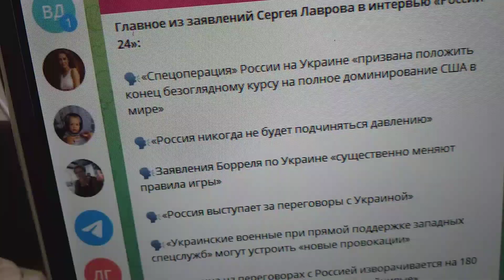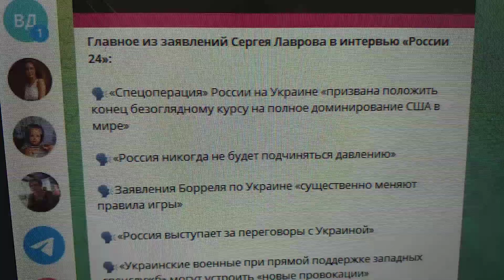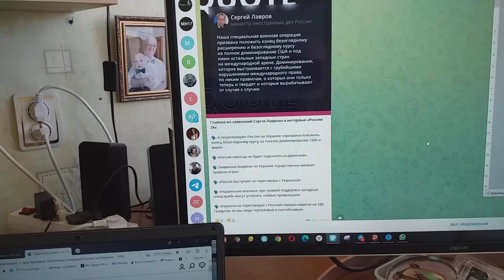Главная спецоперации в Украине цель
Сообщает РИА «Новости» что России МИД глава Лавров рассказал, какая главная спецоперации в Украине цель.
Оказывается, с курсом США на доминирование  в мире покончить призвана она.
И хотя невежества людей всех на Земле клипами с пословицей — «Когда в хвосте начало, то в голове мочало» — я уже давно безрезультатно штурмую цитадель,
Но долг человека меня заставляет с ее авторами связывать и дальше времена.